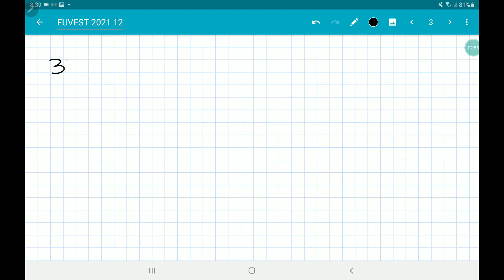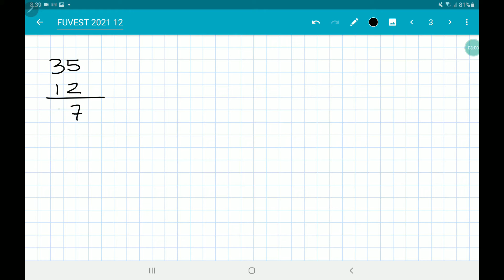FUVEST 2021 primeira Fase questão 12, semelhança de triângulos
Um marceneiro possui um pedaço de madeira em formato de um triângulo retângulo, cujos catetos medem 12 cm e 35 cm. A partir dessa peça, ele precisa extrair o maior quadrado possível de tal forma que um dos ângulos reto coincida com o Ângulo reto do triângulo a medida do lado do quadrado desejado pelo marceneiro está mais próxima de